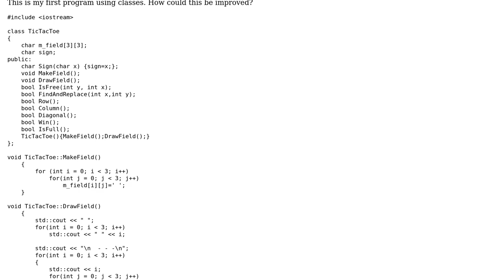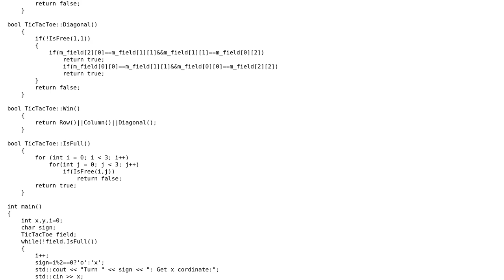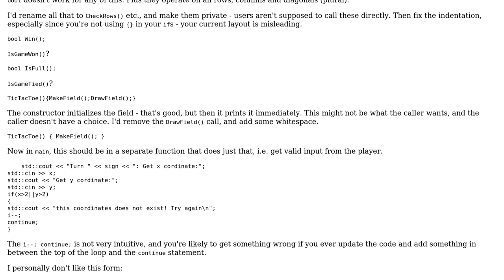Code Review: First OOP TicTacToe game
With thanks & praise to God, and with thanks to the many people who have made this project possible! | Content (except music & images) licensed under CC BY-SA | Music | Images & others | With thanks to user Mat user Marko user 200_success and the Stack Exchange Network Trademarks are property of their respective owners. You are responsible for your own actions.